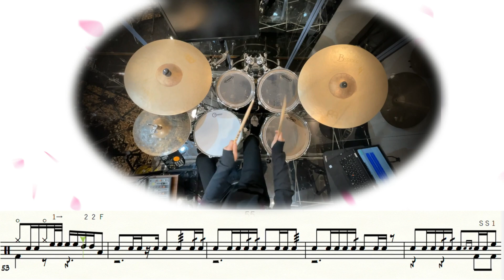雫/スキマスイッチ (Drum Cover) ドラム 【難易度 Kアレンジ】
【OFFICIAL】

【コメント】
この曲はレッスン生の中学生ボーイズドラマーにリクエスト頂いた曲です🥁原曲をできるだけ細かい部分まで再現して【難易度 Ｋ 】 設定としてアレンジしています☆8分の６拍子を演奏した事がなかったので私からこの曲を選ばさせて頂きました☆細かいゴーストやバスロール、ロールやダブルストロークなど繊細で細かなタッチが必要となります🥁ハチロクのリズムを中心に様々な技術を取得できる１曲となっています☆